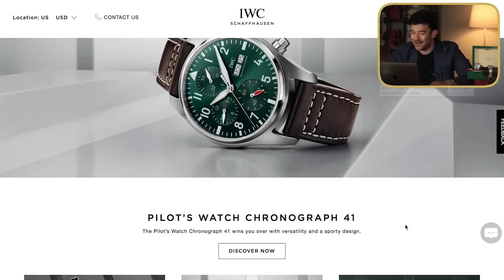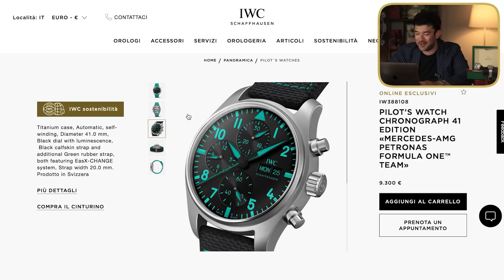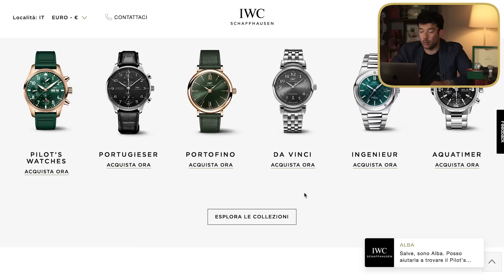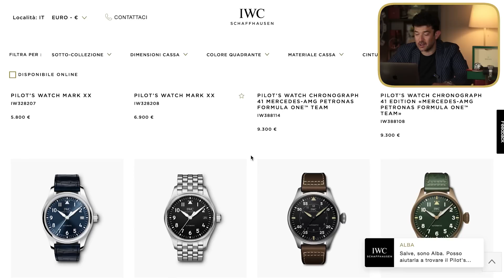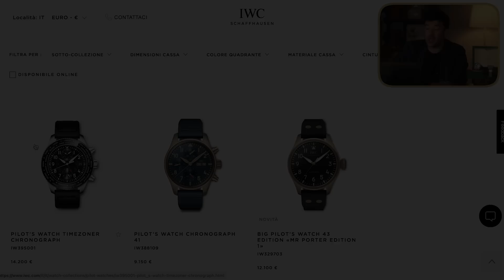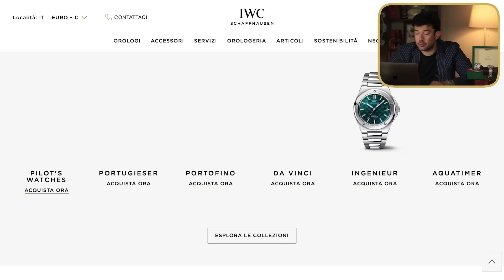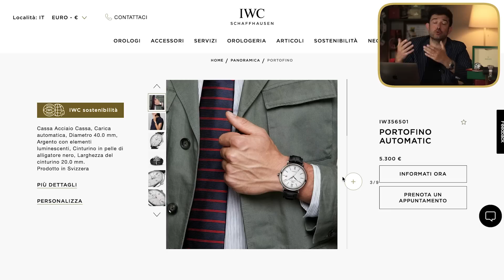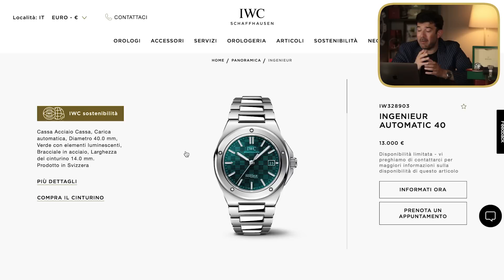IWC non sono i soliti Orologi - Beato Tra Gli Orologi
Una nuova puntata del nostro format domenicale Beato Tra Gli Orologi dedicata a un brand sempre troppo poco chiacchierato ma che realizza da decenni orologi ai massimi livelli.
Non costano poco perché sono orologi di vero lusso, ma averne uno in collezione non è da tutti.

📈Questa puntata è offerta da WeWatches.com
📊Metriche, andamento di mercato, storia e tecnica degli orologi più amati

✖️✖️✖️CONTATTI✖️✖️✖️

✖️✖️✖️LINKS UTILI✖️✖️✖️